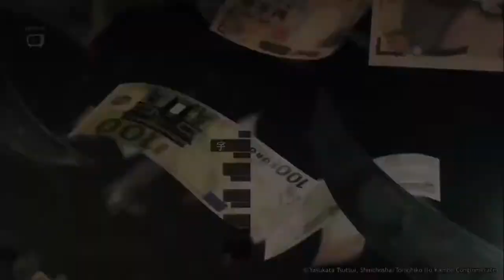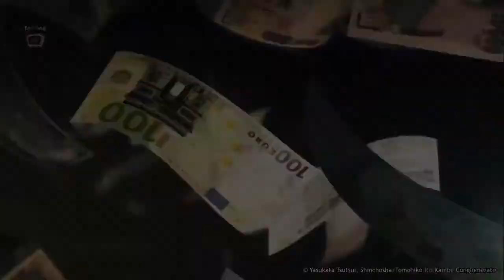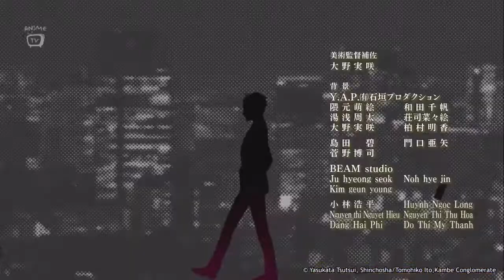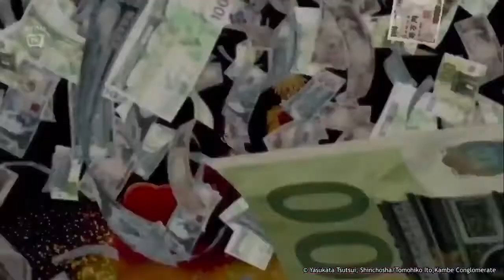Cash Machine x Shelley FKA DRAM { slowed + reverb } 🅐🅒🅔 🅔🅓🅘🅣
Ace Edit { slowed + reverb} // Cash Machine performed by Shelley AKA DRAM.

Entertainment only.

You done got left if you don't got my new number
A rich man told me it's a part of the come up
Remember when they used to want me to shut up
Now it's ironic cause I only conversate with those hundreds